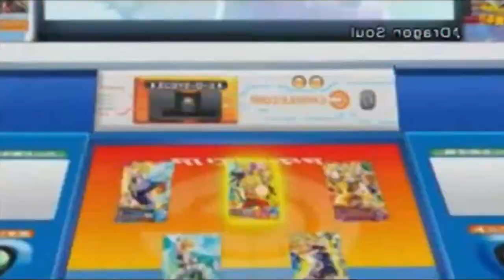Kampf gegen eine Legende [German Fandub]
Ein deutscher Fandub-Clip.
Von Fans - Für Fans

Sprecher:
Dureal
emptY022